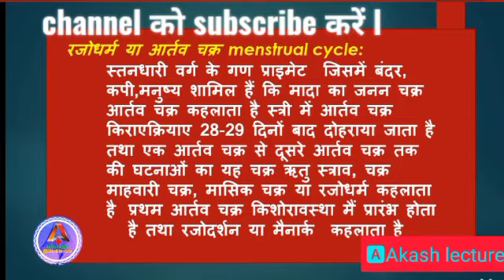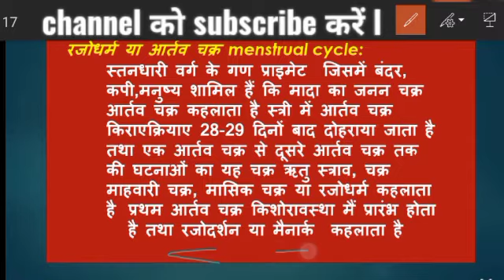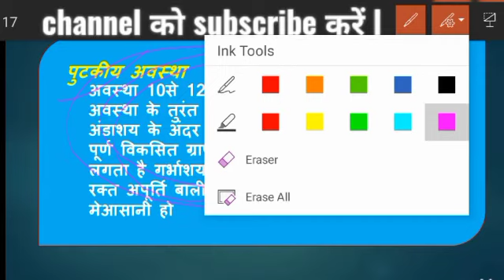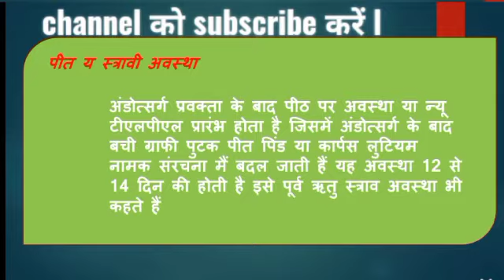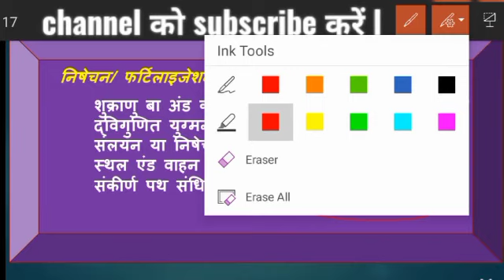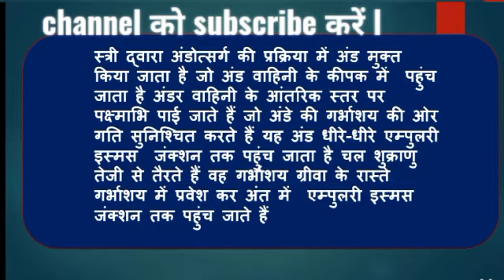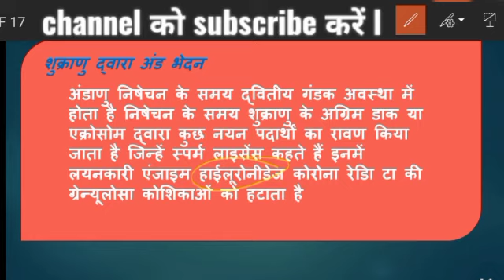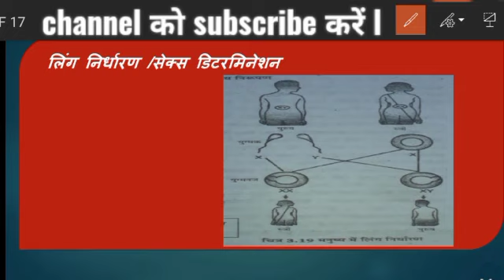class 12 th chapter 3 volume 5आर्तव चक्र एंव प्रवस्था, निषेचन, लिंग निर्धारण/NEET in hindi